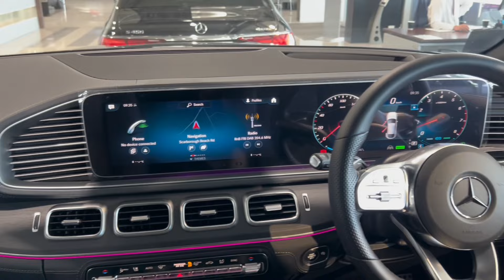2022 GLE -COUPE 450 - Review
The GLE 450 uses a 3.0-litre turbocharged inline-six petrol engine with outputs of 270kW of power and 500Nm of torque. Like the GLE 400d, it has a 5.7-second 0-100km/h time.

The GLE Coupe measures 4939mm long, 2010mm wide (2157mm including the mirrors), and 1730mm tall, on a 2935mm wheelbase.

# amg # GLe coupe 450